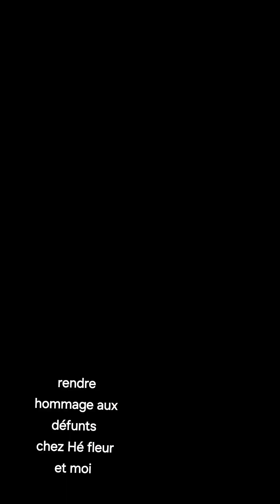rendre hommage aux défunts par Hé fleur et moi Valenciennes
Rendre hommage aux défunts est une chose importante chez Hé fleur et moi... je suis à votre écoute pour créer des compositions personnalisées

Pierre
Hé fleur et moi
102 avenue Faidherbe Valenciennes 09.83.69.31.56